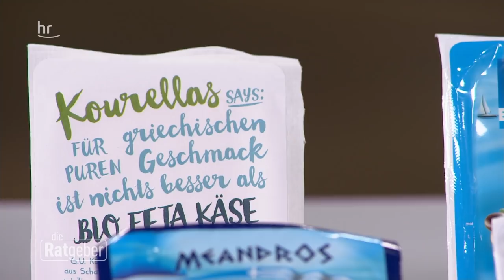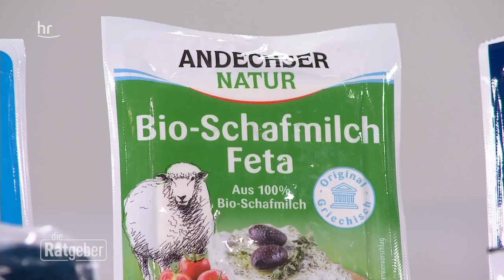Im Test: Keimbelastung von Feta und Schafskäse | Die Ratgeber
ÖKO-TEST hat 41 verschiedene Feta- und Schafskäse getestet. Neben sehr guten Ergebnissen fanden die Tester*innen in manchen Produkten auch Spuren von Desinfektionsmitteln, Keimen und Mineralölbestandteilen. Bei einigen Produkten ist zudem unklar, wie es um das Tierwohl steht. Unser Experte klärt auf, wie es zu den Verunreinigungen kommt und ob man Verbraucher*innen vom Verzehr eher abraten sollte.